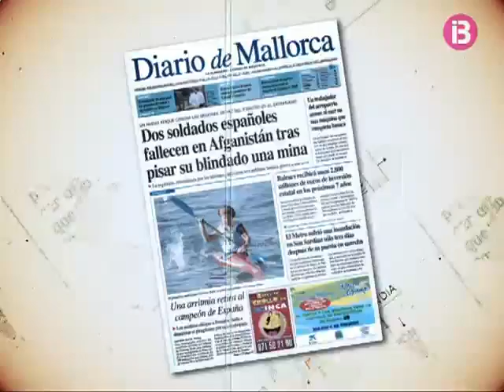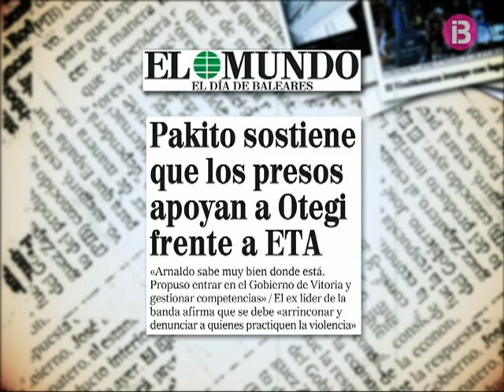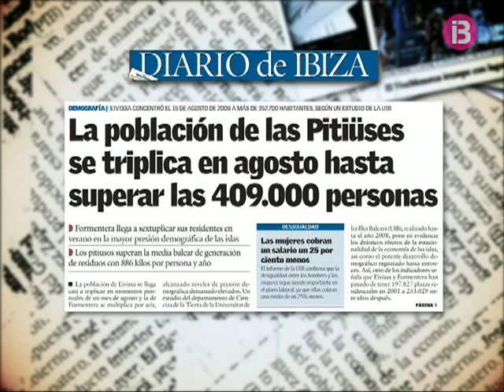El resum, 15-03-10